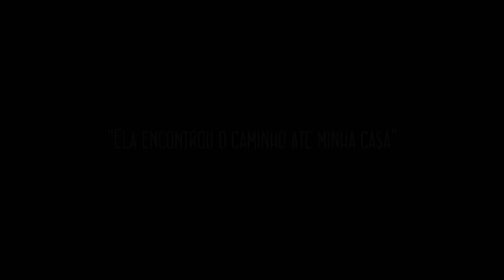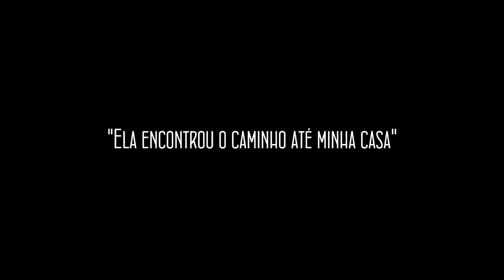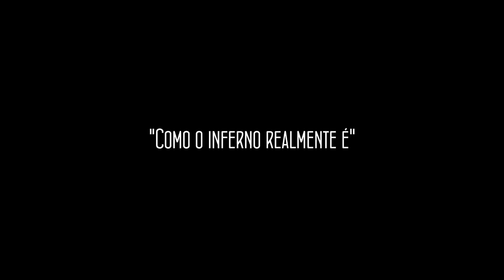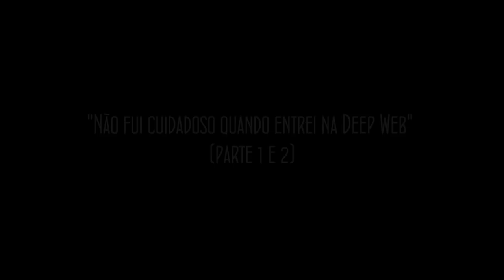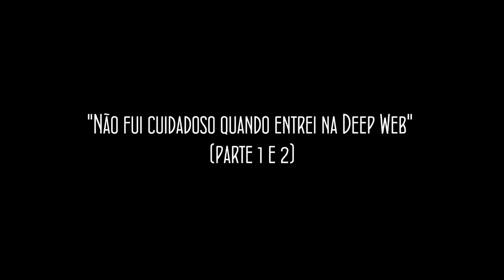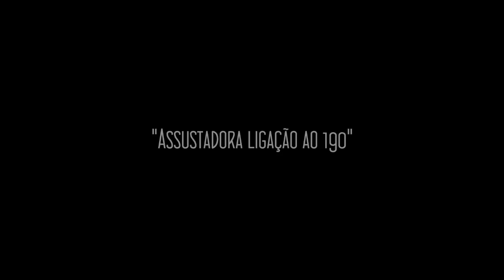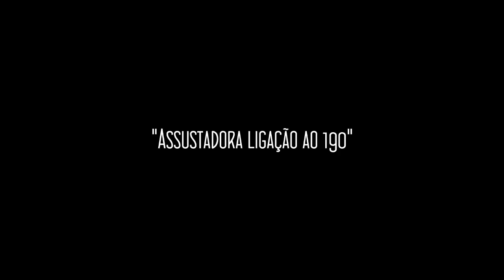HISTÓRIAS DE TERROR PARA NUNCA MAIS DORMIR 👻💀 [Volume 1]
Histórias de Terror

00:00 "Ela encontrou o caminho até minha casa"
14:14 "Como o inferno realmente é"
19:19 "Não fui cuidadoso quando entrei na Deep Web"
40:00 "Sou um atendente do 190 e recebi uma chama estranha"
45:45 "Ela deveria continuar morta"